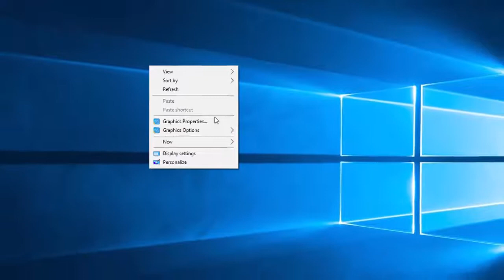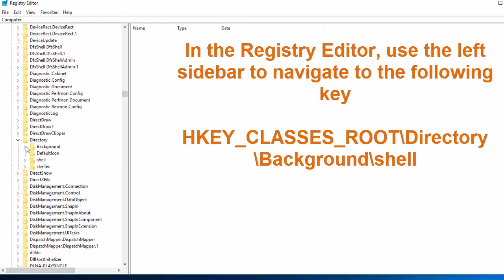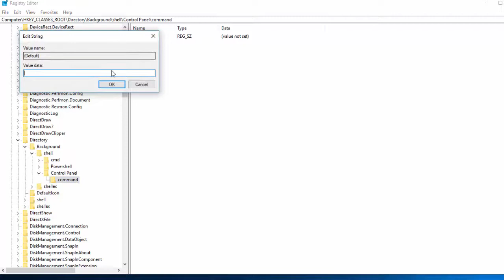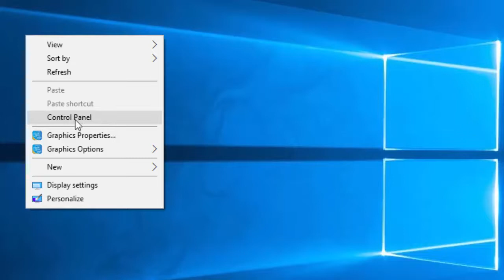Easy Way to Add Control Panel to Windows Context Menu in Windows 10 Creator Update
In this tutorial, I will show you how to add Control Panel to Windows Context Menu by editing the Registry manually. If you frequently access the Windows Control Panel, the quickest way to get it on the context menu for easy access.